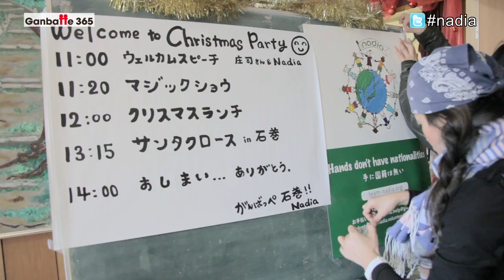032J NADIA No. 2 [Ganbatte 365: 日本と世界が心をつなぐ]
〜支援する手に国籍は関係ない〜　多くの外国人も参加しているボランティア団体"NADIA"は、震災直後から石巻で家屋の清掃活動などを行っています。１２月には３０人以上のボランティアが家の泥かきをし­たりカビが生えた壁はがし取ったりしました。また、地域の人たちを集めてクリスマスイベントを開き、マジックショーを披露したりサンタクロースに扮したメンバーが子ども­たちへプレゼントを贈ったりしました。